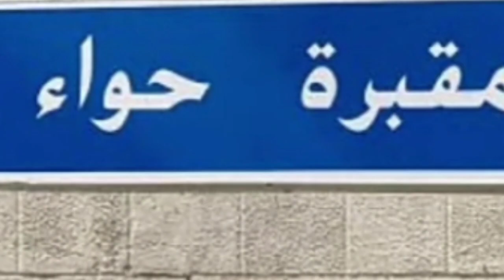CEMETERY HAWWA (AS)[مقبرہ حواء] Punjab Rung nizzaray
Amma Hawwa ka Maqbara
maqbra Hawa
CEMETERY OF EVE IN JEDDAH